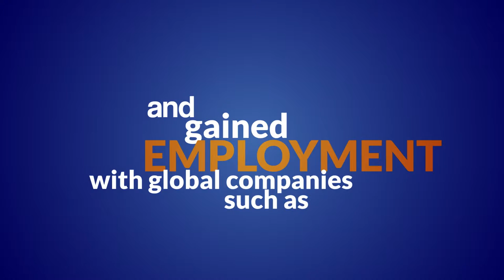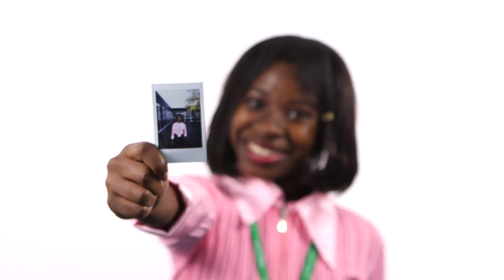Goffs 6th Form Promotional Film